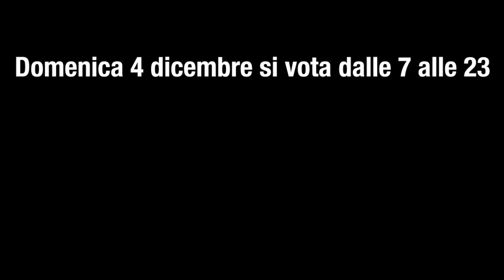MARCO REVELLI - NO, per cambiare l'Europa